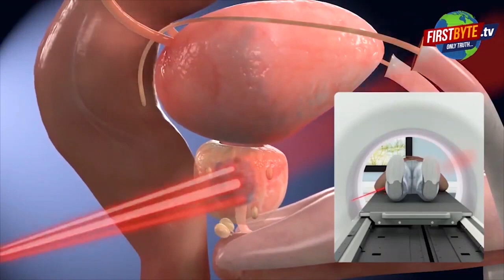औरंगाबाद की ग्राम प्रधान पर हमला, तीन बदमाश पकड़े First Byte.tv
औरंगाबाद ग्राम प्रधान पर फायरिंग की खबर से सनसनी

शबनम का आरोप चुनावी रंजिश के चलते किया हमला

जिला कारागार में पति से मिलाई के दौरान हुई घटना

जिला कारागार पति से मिलाई करने पहुंची थी शबनम